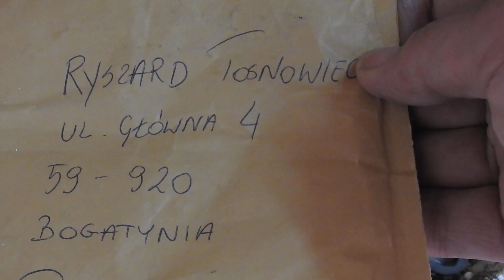Pierwsze młódki linii Flora Vervoorta dla Anetki i Marcina w Anglii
Pierwsze młódki linii Flora Vervoorta dla Anetki i Marcina w Anglii ...Słoneczny Gołębnik 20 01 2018 Bogatynia.Na fotkach Rodzice i ich potomstwo... Tel. 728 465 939